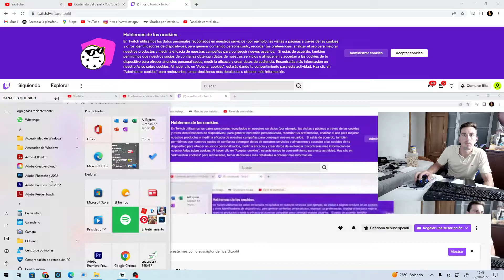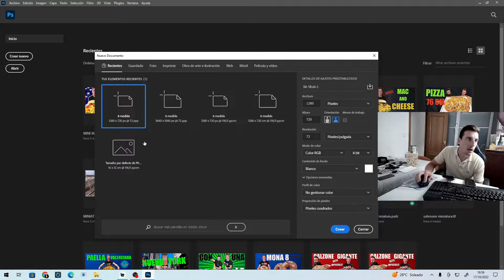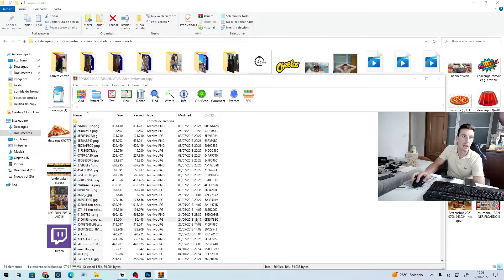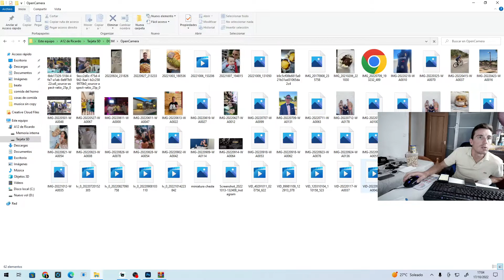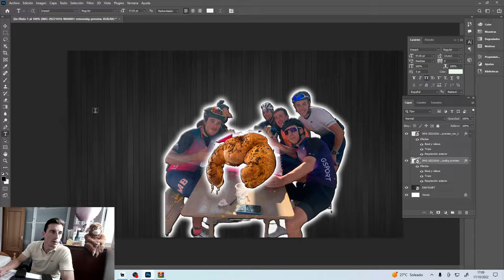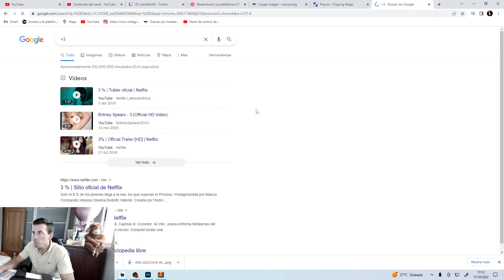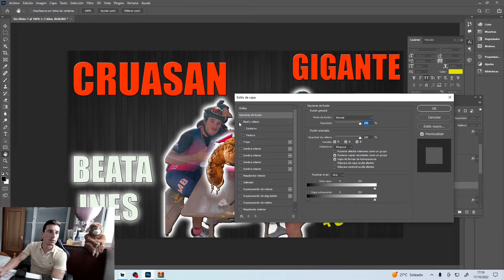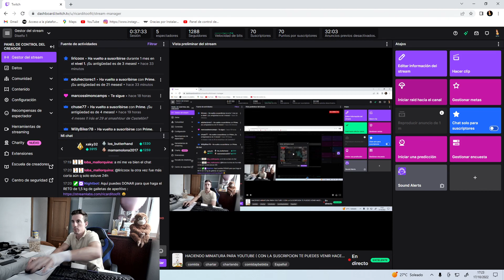COMO HACER una MINIATURA para YOUTUBE en PHOTOSHOP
Mis accesorios para grabar y mi Set-up :

Set-up :
Clave hdmi a dvi
Soporte monitor
Cable Ethernet
Disco duro Seagate
Disco duro Toshiba
Pantalla ACER

Grabar :
Mochila de viaje
Funda samsung galaxy a12
Gopro hero 7 black
Samsung galaxy a12